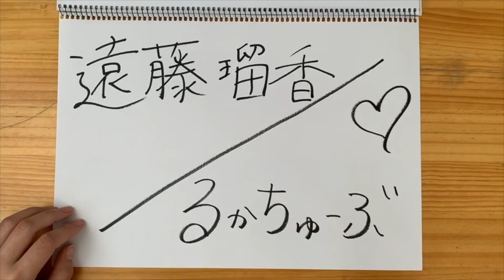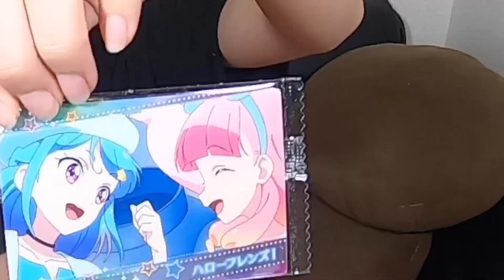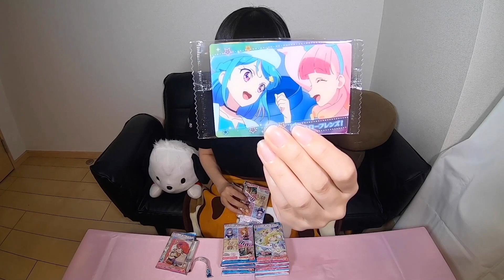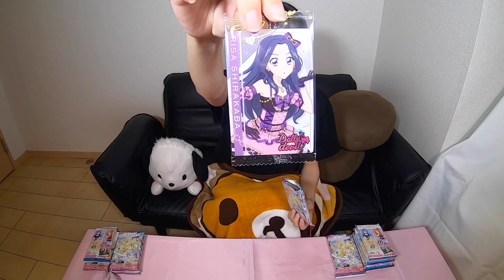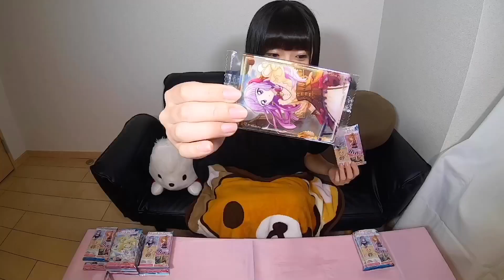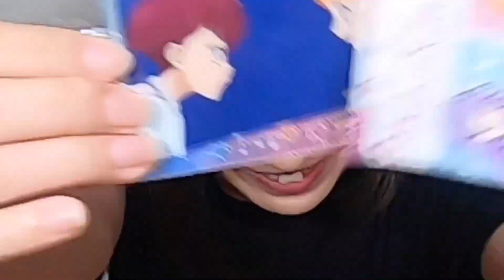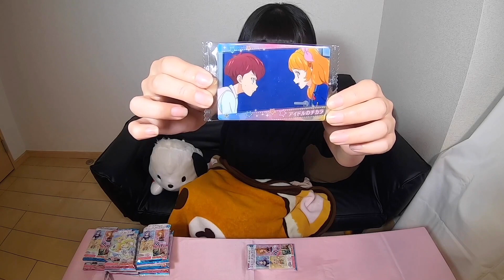【アイカツ！】ウエハース開封